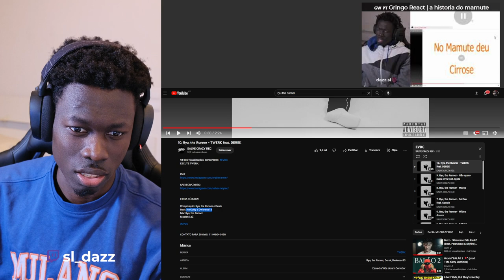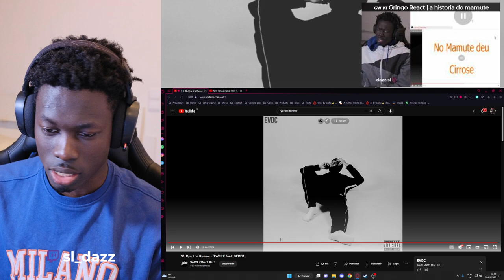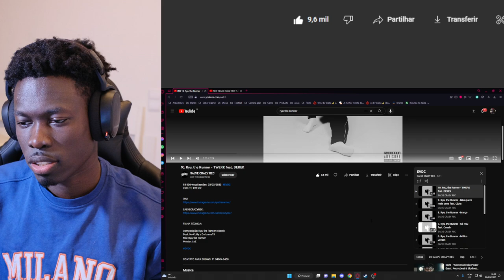🇬🇼 🇵🇹 Gringo React | 10. Ryu, the Runner - TWERK feat. DEREK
Live na twitch com mais conteúdo!